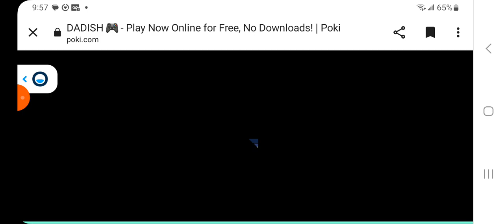24th lv web in 25.710 PB, lowered my segmented again!